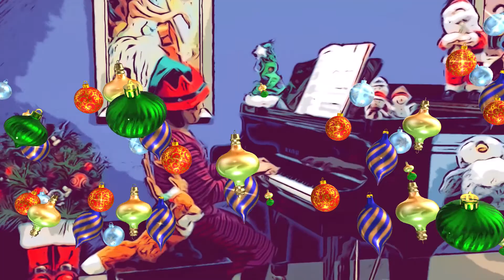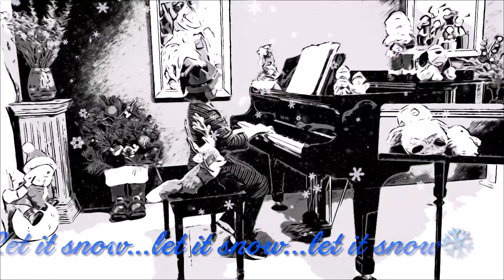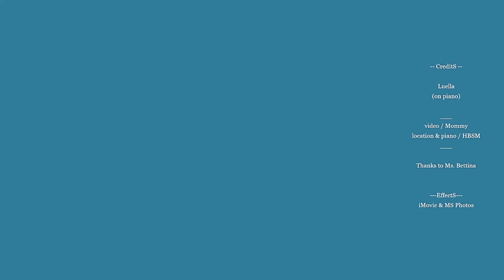Luella - Rockin around the Christmas tree & Let it snow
Luella Lam
[Piano] Rockin around the Christmas tree & Let it snow
Teacher: Bettina Houser